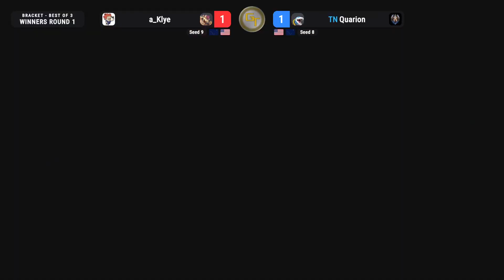GTm32: WR1 - a_Klye (Wario, Bowser) Vs. Quarion (Young Link, Piranha Plant, Ness)